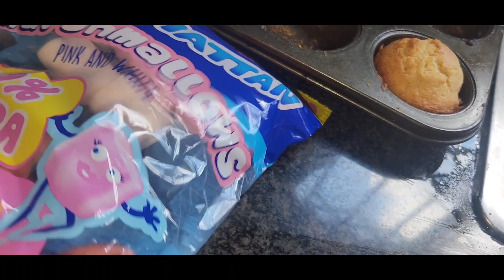weekly vlog, sick babies..we prefer free-range chicken.how I arrange kids clothes.